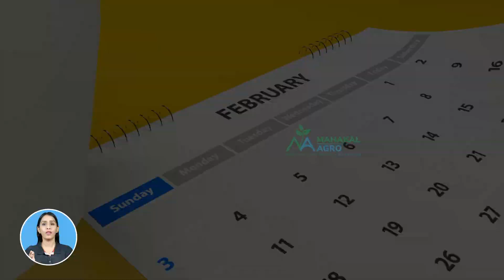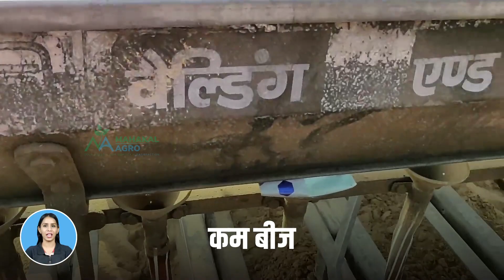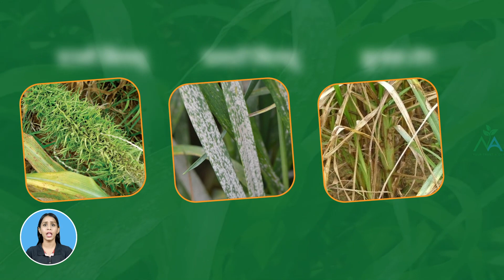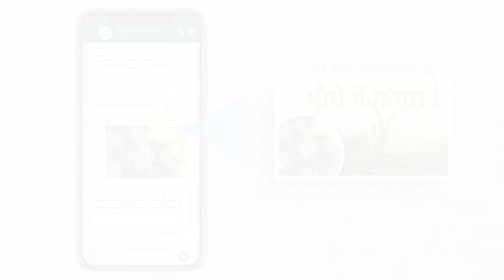बाजरे की वैज्ञानिक खेती | Pearl millet farming | Bajre ki kheti kaise kare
किसान भाइयो, अनाज वर्गीय फसल लगाने के लिए सरकार ने 2023  को मिलेट वर्ष घोषित किया था, अभी जायद की फसल में किसान आसानी से 70 से 80 दिन में बाजरा लगा के कमाई कर सकते है, जायद में पशु के लिए और बीज के लिए भी किसान खेती करते है, आज के वीडियो में हम बाजरे की खेती की A to Z जानकारी देंगे, तो वीडियो को अंत तक जरूर देखें।

यह वीडियो में हम बाजरे की खेती के बारे में जानकारी देंगे।
00:00 बाजरा की बुवाई कहा होती है?
00:41 अनाज फसल को मिलेटस फसल चुना है
00:56 बाजरे में उपलब्ध न्यूट्रिएंट
01:15 जायद बाजरे की जानकारी
02:03 जायद बाजरे की बुवाई कब करें?
02:34 बाजरे के लिए खेत कैसे तैयार करें?
02:53 बाजरा की बुवाई के लिए बीज कितने चाहिए?
03:30 बाजरा में खाद कौनसे देने है?
04:49 बाजरा में रोग और किट की जानकारी
05:30 बाजरा कितने दिन में तैयार होता है?

अधिक वीडियो और जानकारी के लिए हमारे फेसबुक और इंस्टाग्राम पेज को फ़ॉलो करें:

हम आपकी खेती का ज्ञान बढ़ाने के लिए तत्पर हैं..
आपका किसान मित्र
डॉ. निल पटेल
bajara ki kheti, bajra and jwar, bajra beej, bajra ke 10 sabse achhe beej, bajra ki kheti, bajra ki unnat kism, bajra millet, bajra price, high yield variety of baajra, jowar bajra, kambu millet, बाजरा उन्नत किस्म, बाजरा के सबसे अच्छे बीज, Bajre ki kheti kaise kare, Bajra ki kheti kaise kare, Bajre ki kheti Millet Cultivation Full information, millet, pearl millet